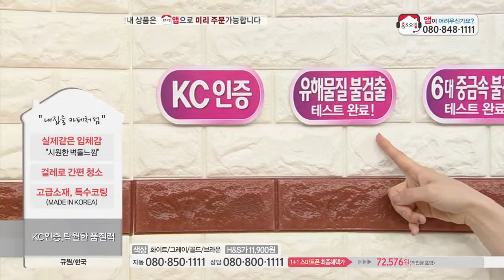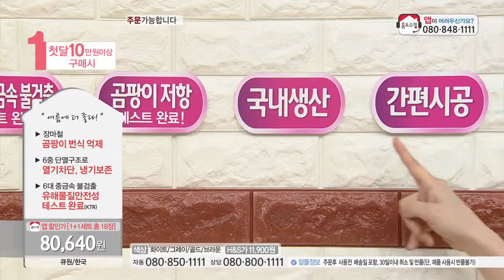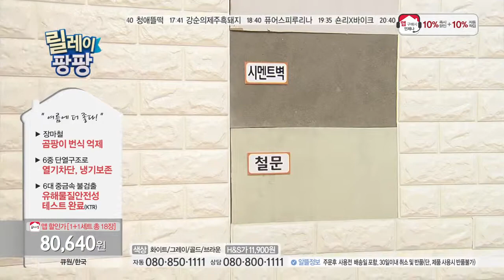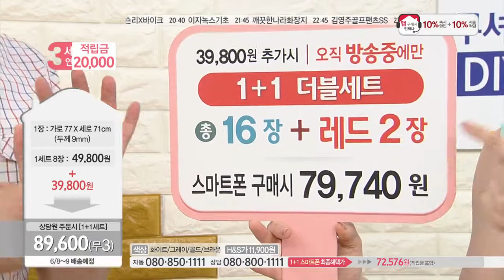[홈앤쇼핑] 폼블럭